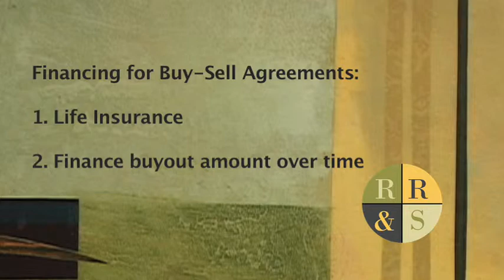Buy-Sell Agreements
Richards Rodriguez & Skeith's Managing Partner, Paul Skeith discusses why a business should have a Buy-Sell Agreement in place.